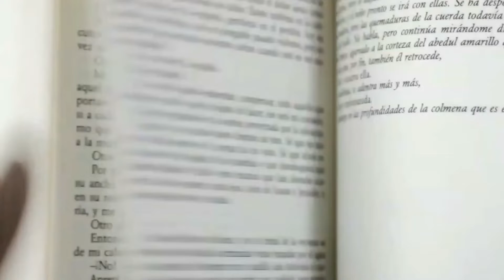How to Start Your Day Bright and Early! | Marcus Aurelius Stoic Lesson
Hi there, and welcome to The Improvement Journal! Getting out of bed and starting your day can be a challenge to many, especially if it's early in the morning, however it's not impossible! So in today's video, we will find out the stoic lessons of how to start your day bright and early!